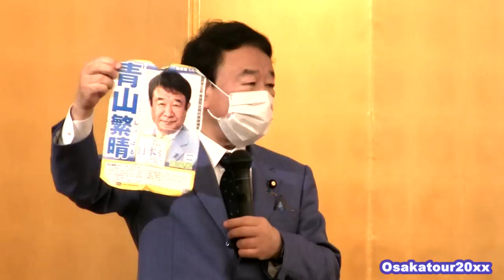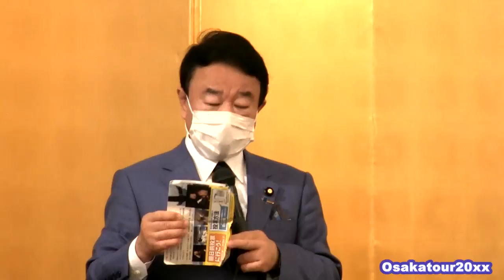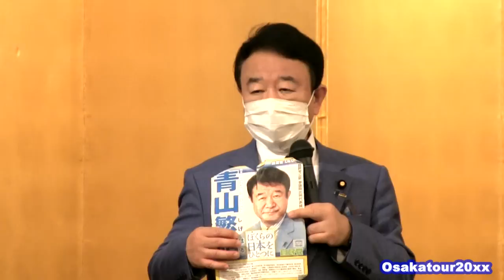青山繁晴【ぼくらの国会最新・大阪堺ノーカット！】参院選2022直前！ニュースの尻尾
青山繁晴 ぼくらの国会最新・講演会・参院選直前！（ニュースの尻尾）千秋楽です。怒涛の演説会になり多くの聴衆が訪れました。撮影動画アップ許可済みです。

※動画のURLリンクでの宣伝は大歓迎です！！
※このチャンネルの動画　（映像、音声、画像）をコピー複製して転載する輩は通報します。

【参政党・神回】宮沢孝幸（京大にゃんこ先生）キレる！CGS神谷宗幣・和泉修（吉本興業）【神戸街頭演説】

【参政党】よしりん吉野敏明・魂のラスト演説！【CGS神谷宗幣/神戸街頭演説⑨】

■美人すぎる陸上自衛隊「栄光の旗の下に」　隊歌　軍歌 中部方面音楽隊 Japan Ground Self-Defense Force　日本陸軍 Japan Army

警察逮捕！桜井誠【過激派ヤクザ乱入！喧嘩！選挙妨害！東京都知事選挙候補】虎ノ門ニュース

デヴィ夫人「大村知事いりません！」高須克弥・百田尚樹【大村知事リコール！】遊戯王

橋下徹・松井一郎・吉村洋文【最後の訴え！感動のエンディング！大阪ダブル選挙】超高画質スペシャル版！大阪維新の会

青山繁晴・魂の応援演説！やまだ賢司候補【衆院選2021兵庫7区・芦屋市西宮市】